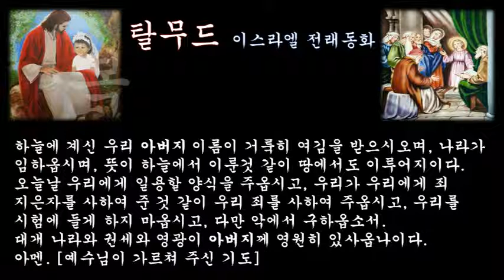‹은혜나눔›탈무드：복수의 증오：삶의지혜 ＠ 오늘의교훈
어떤 남자가 '자네가 가지고 있는 칼을 좀 빌려 주게'하고 상대에게 부탁했다.
그러나 상대는 '싫다'고 한마디로 거절하는 것이었다. 며칠이 지난 뒤 이번에는 반대로 앞서 거절했던 그 남자가 찾아와 [자네의 말을 좀 빌려 주게]
하고 부탁하자, 그는 이렇게 말했다.

[자네가 가지고 있는 칼을 좀 빌려 주게나]
그러자 상대는 '싫다'고 역시 한마디로 거절하였다. 며칠이 지난 뒤 이번에는 반대로 앞서 거절했던 그 남자가 찾아와 '자네의 말을 좀 빌려 주게나, 하고 부탁하자 먼저 그 남자는 말을 빌려 주면서 말하는 것이었다.

[자네는 자네가 가지고 있는 칼을 내게 빌려 주지 않았으나, 나는 자네에게 내 말을 빌려 주겠네.]
이것은 증오인 것이다.